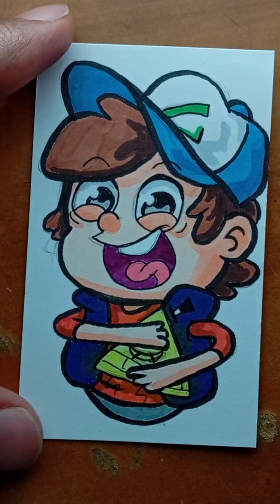Día 19 del Geektober2 , dibujemos a Dipper de gravityfalls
¡Holaa!  en esta ocacion te enseño como coloreo al protagonista de Gravity Falls. Espero que te guste.